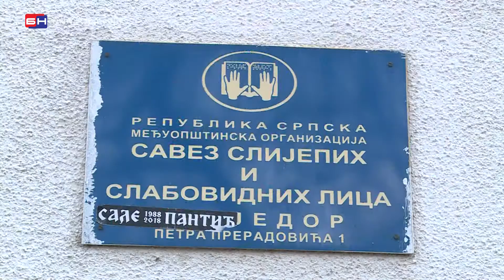Udruženje slijepih - Prijedor (BN TV 2020) HD